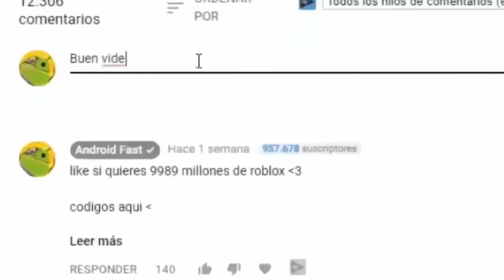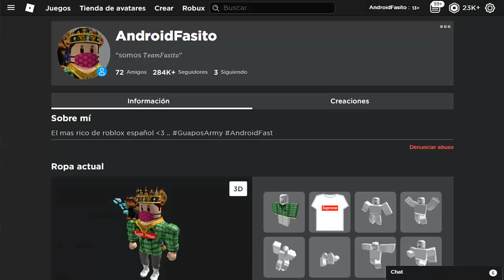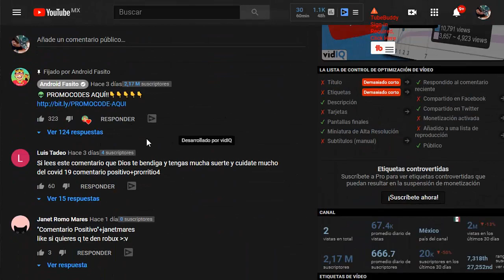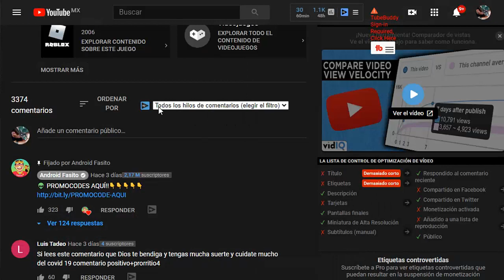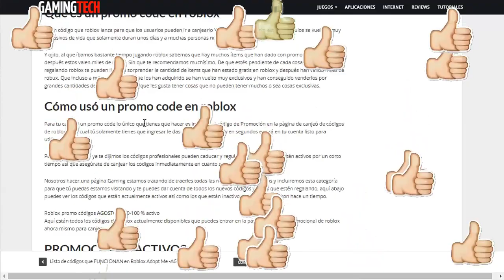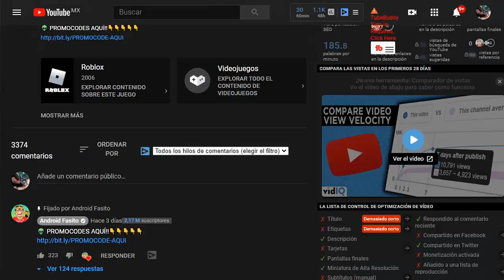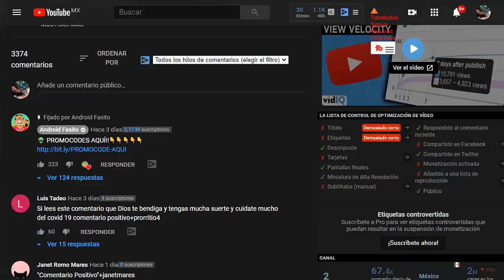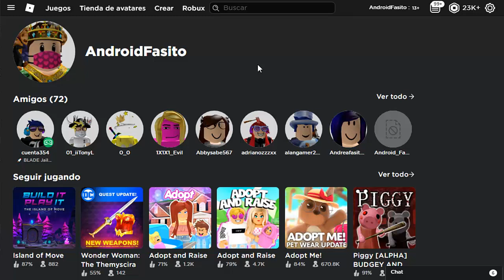NUEVOS PROMOCODES DE ROBLOX (TikTok 1M)!.. + EVENTOS Y MAS😱